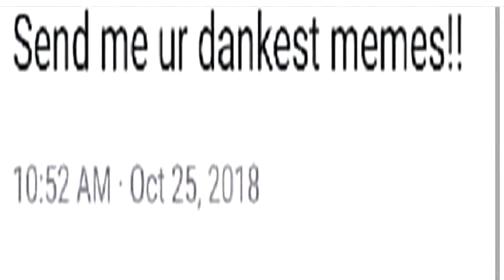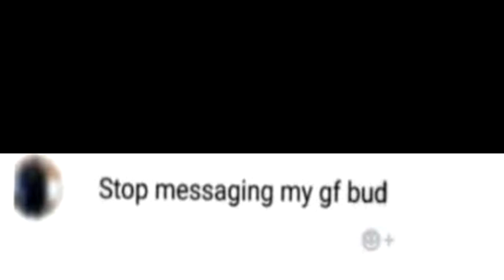Scooby-Poopy-Dooby Stuff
Meme videos again. Sorry this took me so long to put out and with mediocre quality. Good news is that these will get better again.